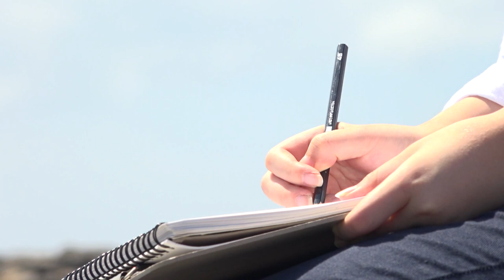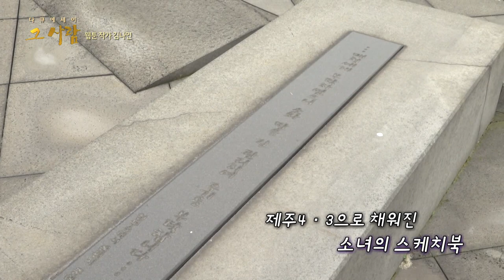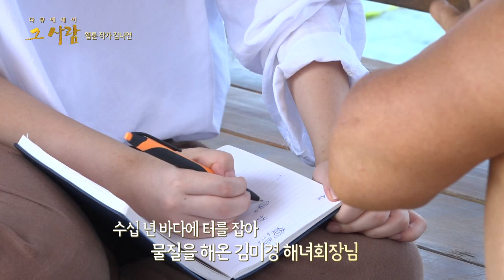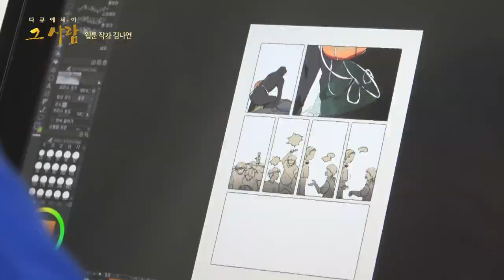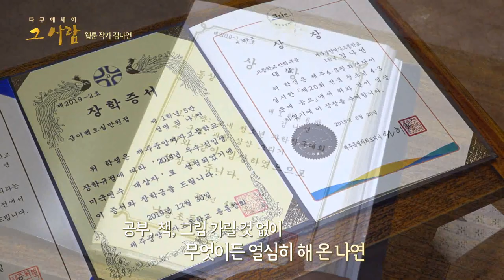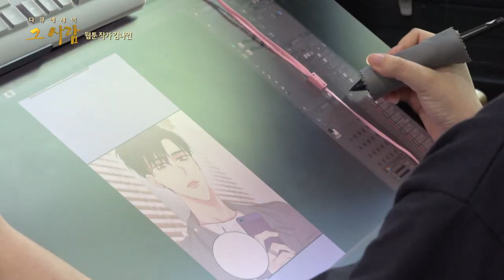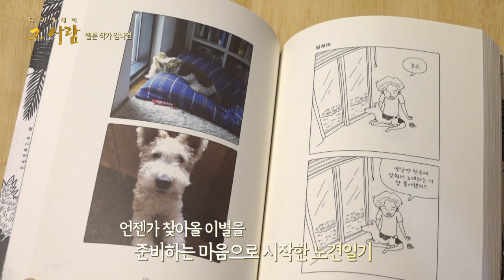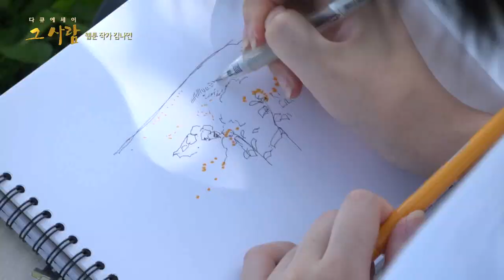다큐에세이_ 웹툰 작가 김나연, 소녀의 스케치북